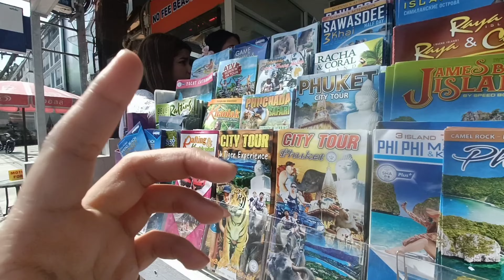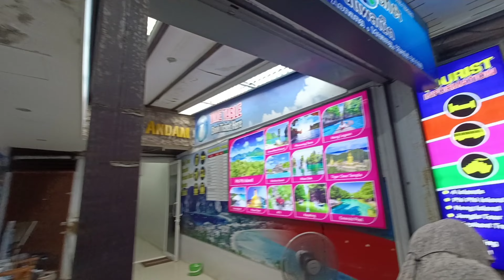Bamboo island and patong to krabi 🥰🥰🥰//Lew kawrii vlog video//7 December 2022